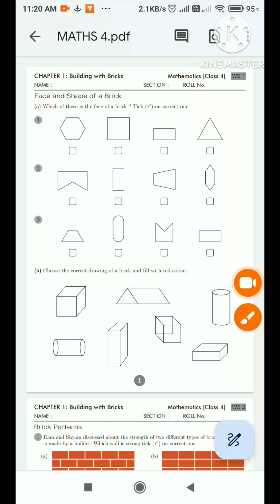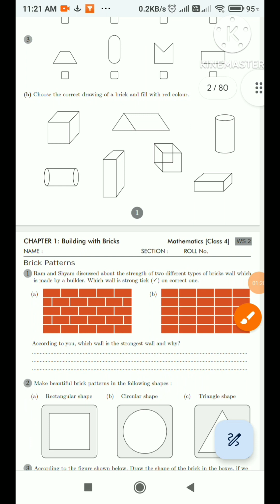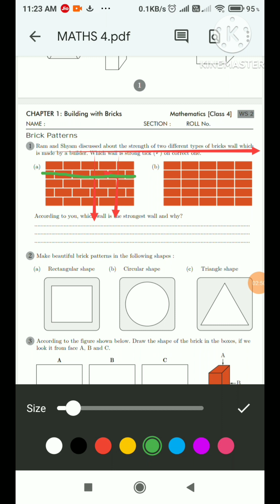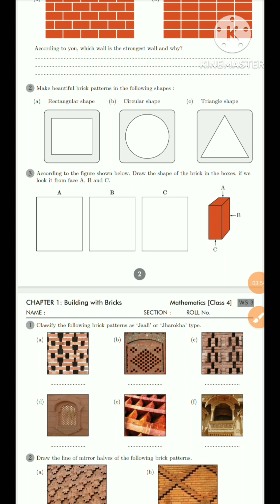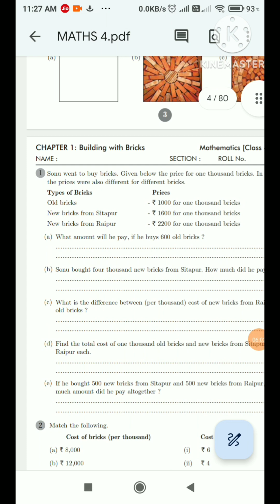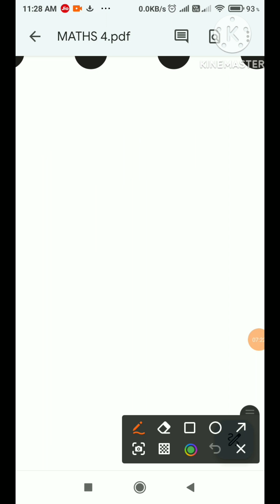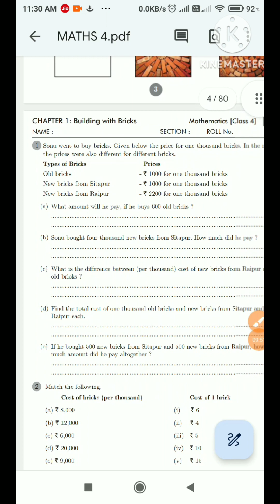maths worksheet of class 4 by kv teaching by Aditya